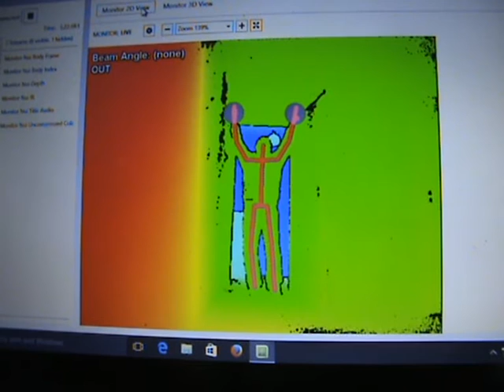Kinect at 30 East Drive Pontefract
Second 'hit' which seems to pick out something moving very fast across the landing immediately in front of me.